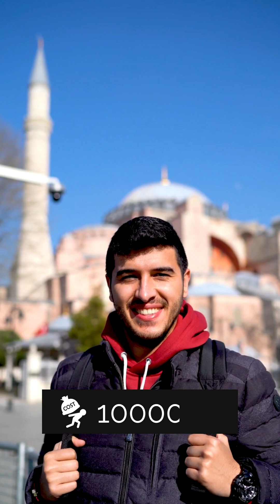pharmacist in UK Forpharmacystudentsworld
What can i do after bpharma ,pharmd mpharmacy how to work in uk
watch this out